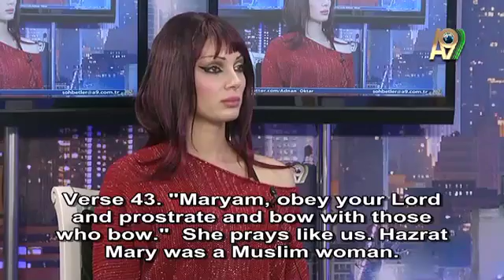Remarks on verses from Surat al ’Imran